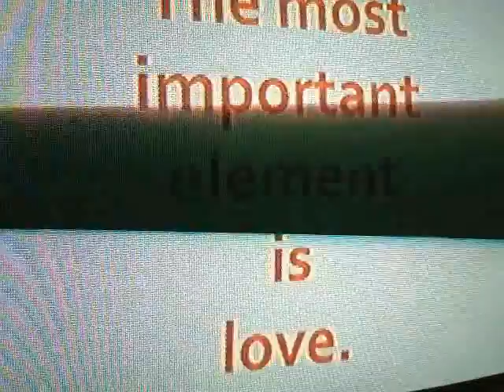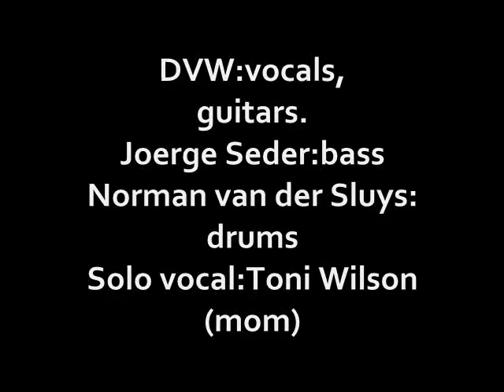The Shift- by Interval 1987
"If things would shift a little, if time was on our side, but it never is."

Written by Darrel Willis 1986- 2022
Enjoy the music
Interval was:
Darrel Willis / DVincentW: guitars, vocals.
Jeorge Seder : bass
Norman van der Sluys:Drums
Guest artist, solo vocal:Toni Wilson (mom)

Produced by Youth Martin (UK, bassist Killing Joke) 1987
Interval 1987, recorded at Cue Studios Falls Church VA
This is copyrighted music, please ask permission before using thanks.